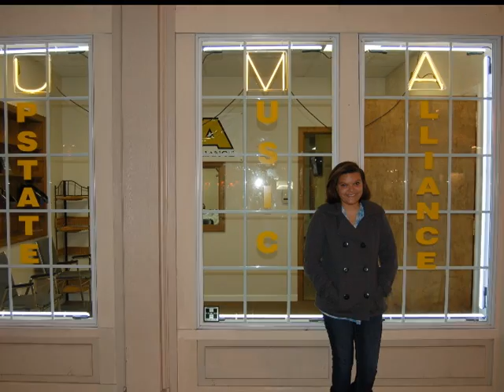CT What.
the NEW clearwater high song :)